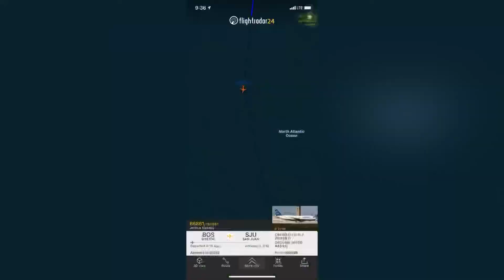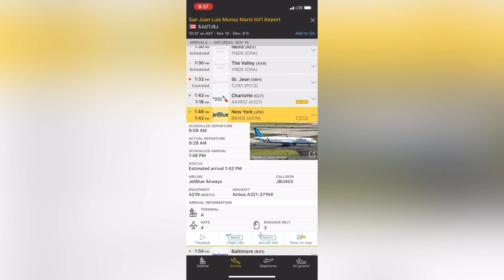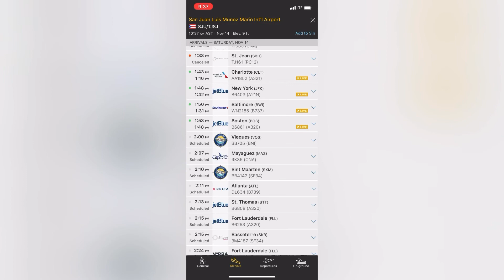Airbus A-320-232 de JetBlue Airways Volando de Boston a San Juan